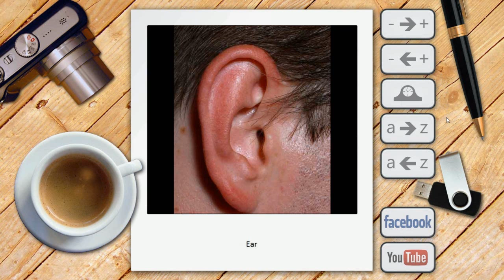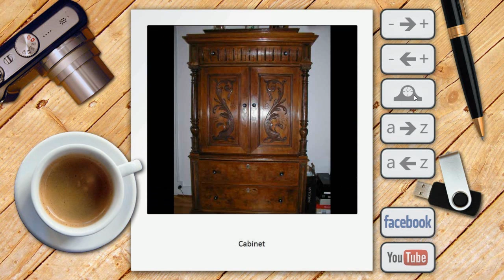Picture Dictionary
Improve your vocabulary, increase your understanding of world, make your communication easy as tourist, help your student to learn as teacher with this extraordinarily easy to use yet powerful 'English Picture Dictionary'. For those who cannot afford buying it, we have free version also.

Note : Please download it from Google Play Store for your Android phone using one of the following links.

or

User Following Terms To Find This 'English Picture Dictionary' :

free English picture dictionary,
English picture dictionary,
English dictionary,
dictionary,
dictionary English,
picture dictionary English,
free picture dictionary English,
free English photo dictionary,
English photo dictionary,
photo dictionary,
photo dictionary English,
free photo dictionary English